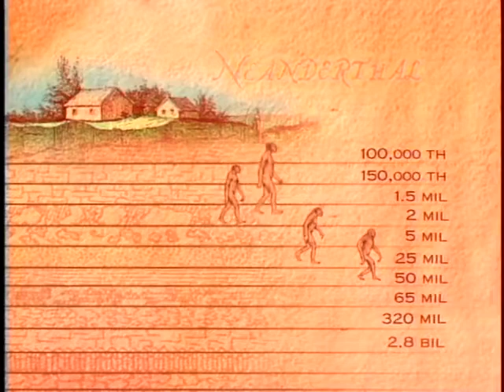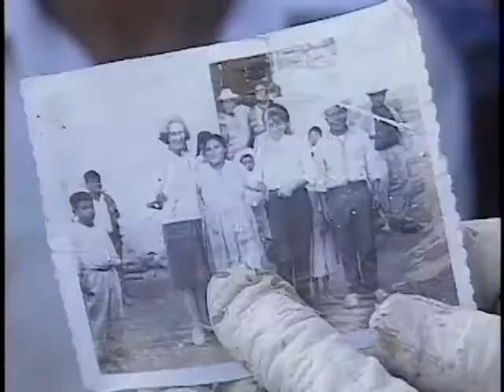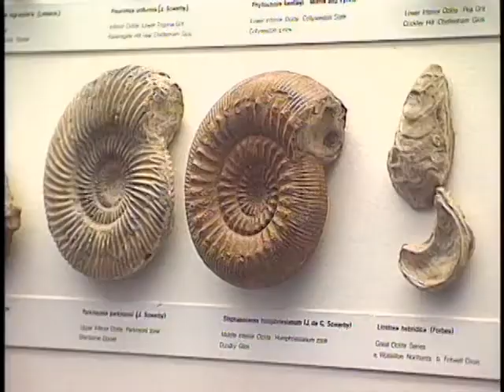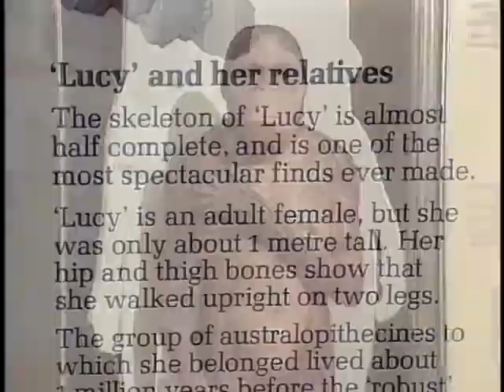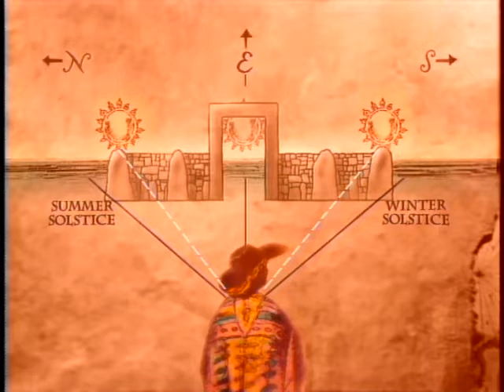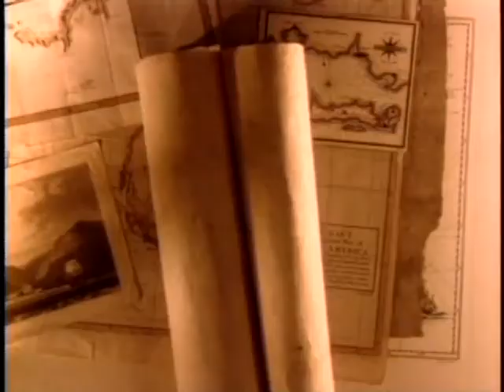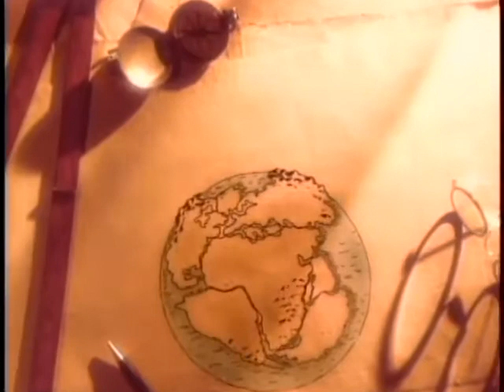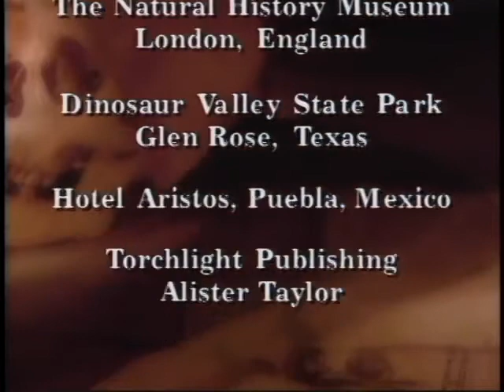The Mysterious Origins of Man - 1996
The Mysterious Origins of Man (1996) with Charlton Heston - History is a lie, what we are told about evolution is a lie.